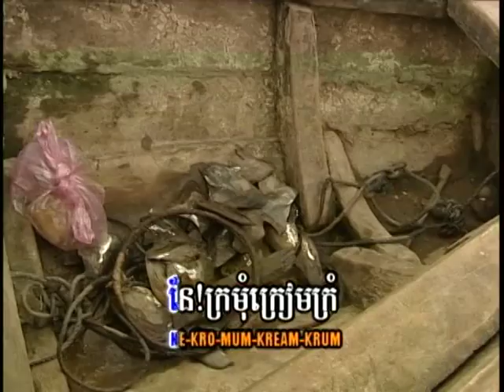(Sing along) ​ កម្រងចំរៀងឆ្លើយឆ្លង Kro-MoM Nhev Nhav / ក្រមុំញ៉េវញ៉ាវ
Video Editor